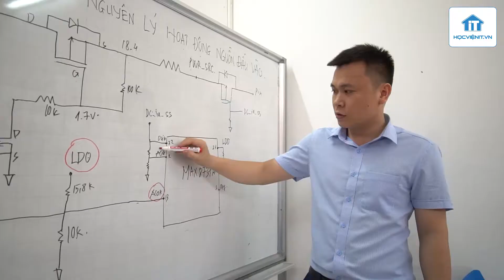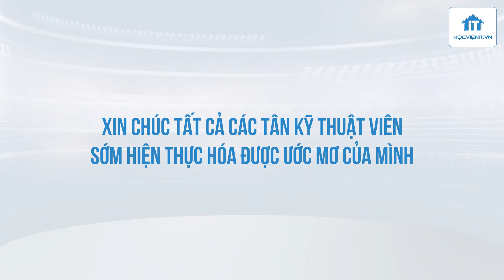HOCVIENiT.vn - Lễ tốt nghiệp, cấp chứng chỉ toàn khóa học Sửa Chữa Laptop từ A-Z K158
Vừa qua, các học viên của khóa học Sửa chữa laptop từ A-Z K158 của Học viện iT đã chính thức hoàn thành xong khóa đào tạo nghề, khép lại quãng thời gian 6 tháng tại Học viện.

HỌC VIỆN IT xin chúc các bạn học viên sẽ đạt nhiều thành công trong tương lai.

Video được thực hiện bởi :
Trụ sở Hà Nội: Số 8 Ngõ 117 Thái Hà, Trung Liệt, Đống Đa, Hà Nội
Thái Nguyên: Số 297 Lương Ngọc Quyến, TP. Thái Nguyên
Hải Phòng: Số 94 Quán Nam, Lê Chân, Hải Phòng
TP. Hồ Chí Minh: Số 283/45 Cách Mạng Tháng Tám, Phường 12, Quận 10, TP.HCM